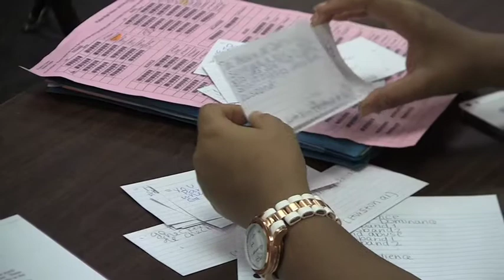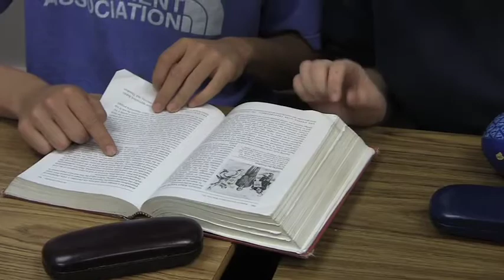Walton High School Foundation - A Word from the English Department (Class Size Matters)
Mr. Fleenor discusses how the Foundation support of smaller classroom sizes has impacted his English Classes.